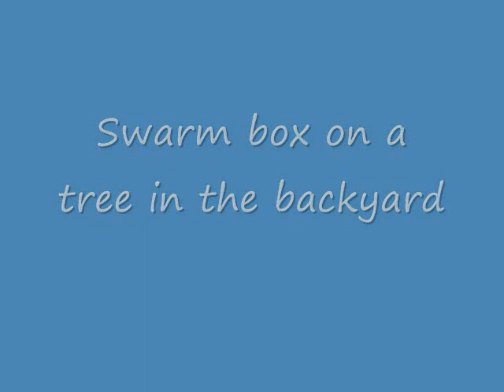Swarms in my yard in one day.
Swarms of honey bees found in my yard on one day.